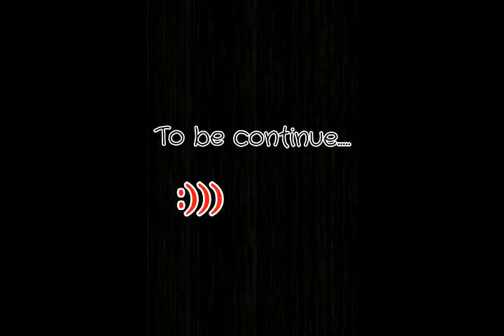THE STORY OF US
This video  includes my picture collection with my hubby until we got married.  It might be so simple but
i'm glad we made it!